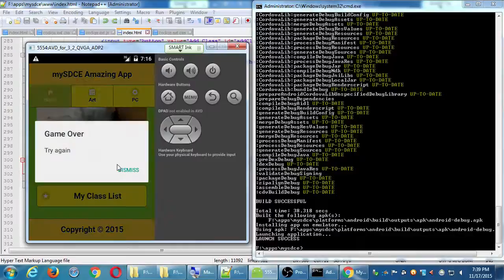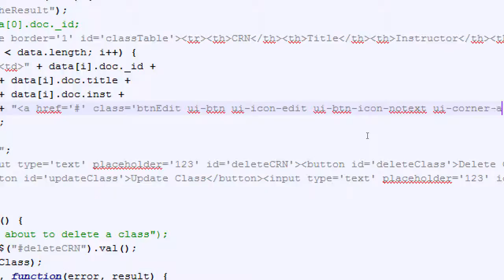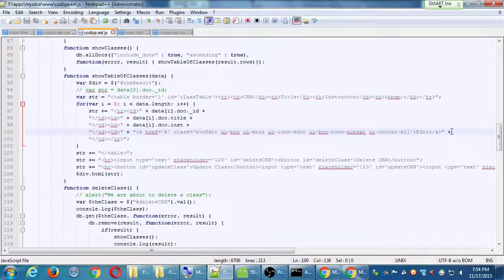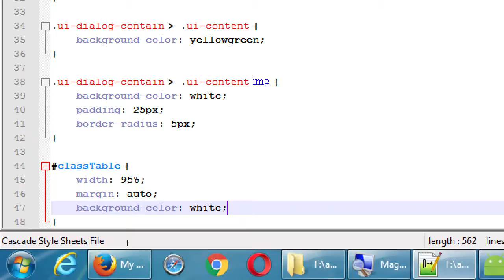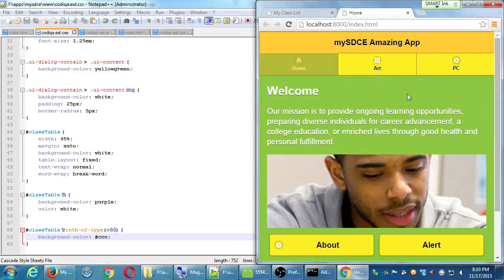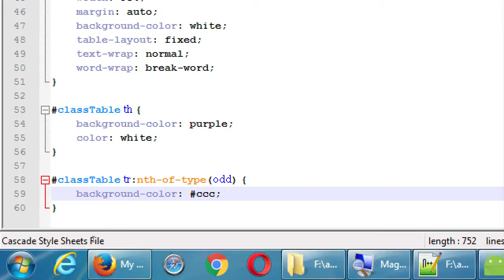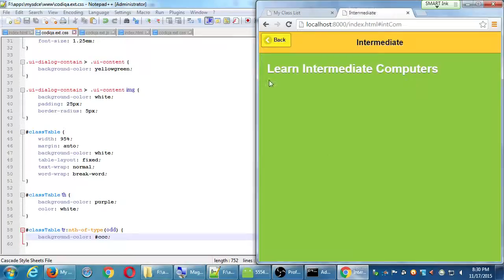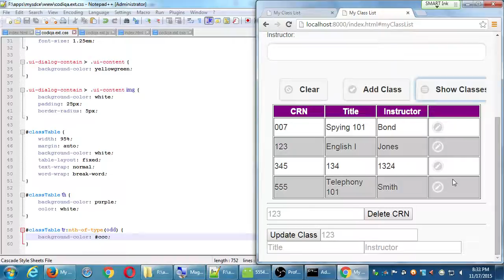SDCE Android III 2015 11 17 B